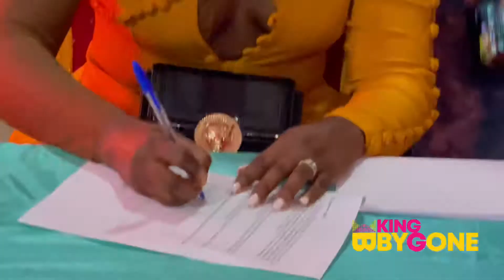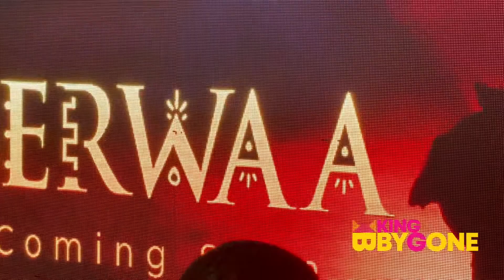Fella Makafui signs new contract with Farm House Productions for new Series, Serwaa